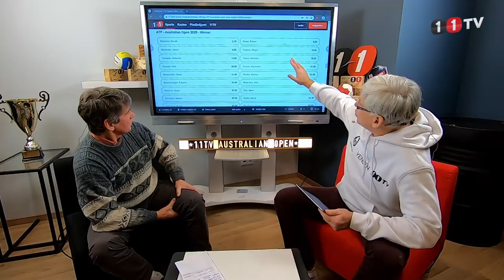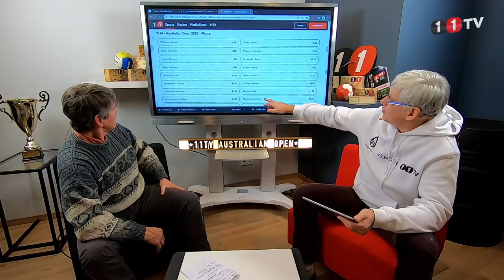Ģenerālis & Māris Rozentāls | Australian Open 2020 | Sevastova, Gulbis, Ostapenko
Šoreiz gaidot lielo tenisu pasaules otrā malā Ģenerālis pie sevis uz studiju ir uzaicinājis vienu no zinošākajiem cilvēkiem tenisa pasaulē - Māri Rozentālu.
Tenisa cienītāji prognozē savus Australian Open 2020 gan sieviešu, gan vīriešu konkurencē. Gulbja izredzes tikt pāri pirmajai kārtai un kura no mūsu dāmām aizcīnīsies tālāk.